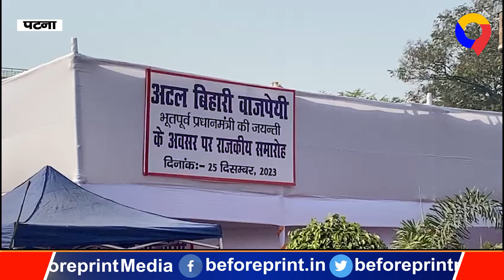JDU की टूट पर खुलकर बोले CM Nitish Kumar, Bihar में जल्द ही की जाएंगी सरकारी बहलियाँ